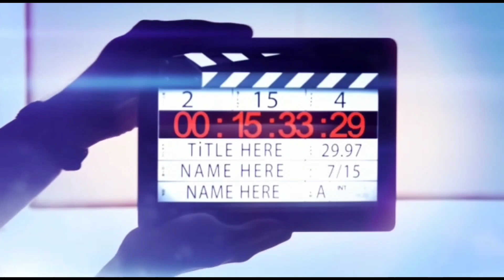OTT UPDATES | ആറാട്ട് | Brahmam | June & July Month Date Confirm | SAP MEDIA MALAYALAM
Hai friends...💕
    Welcome to SAP MEDIA MALAYALAM

OTT UPDATES | ആറാട്ട് | Brahmam | June & July Month Date Confirm

👉Malik & Cold Case OTT Update | Date Confirm ആയ ഒരു മലയാളം സിനിമ കൂടി

👉The Family Man Season 2 Review

👉ജൂൺ മാസം റിലീസ് കൺഫേം ആയ മലയാളം സിനിമകൾ

👉ജൂൺ മാസം റിലീസ് ചെയ്യുന്ന സിനിമകൾ Part 1

👉HN FILIM UPDATES Telegram link

Plz Support 👍👍

After Vishu Movies Release
Upcoming June Month Movies Releases
June Month Movies Releases
June Month Movies Ott Releases
June Month Netflix Releases
June Month Amazon Releases
May Month Movies Releases
May Month Movies Ott Releases
May Month Netflix Releases
May Month Amazon Releases
Movies Ott Releases
Upcoming movies on may month
May month releases
Vishu Special Movie Ott Releases
Vishu special movies ott releases
Premiere Movies Ott Releases
movies ott releases
Vishu movies release
Netflix vishu movies releases
Netflix vishu special Movies Ott Releases
Netflix vishu movies release
netflix new year movies ott releases
Amazon vishu movies releases
Amazon vishu releases
Amazon vishu special Movies Ott Releases
Vishu Day movies Ott Releases
Vishu premiere malayalam movies releases
May month movies dvd release
Latest ott updates
latest ott updates
Latest ott update
upcoming ott releases
upcoming ott updates
upcoming ott update
Netflix upcoming ott releases
netflix upcoming ott release
amazon prime videos
amazon upcoming ott releases
netflix orginal films
Netflix upcoming orginal films
Upcoming netflix orginal films
Upcoming netflix orginal series
Upcoming amazon orginal films
Upcoming amazon orginal series
Upcoming amazon orginal movies
Upcoming netflix orginal movies